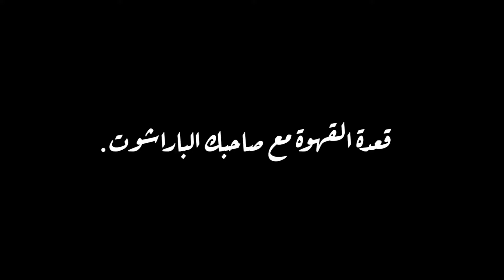صاحبك البراشوت في اي حاجة وناطط في اي حاجة واي حتة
كواليس ٣١  صاحبك البراشوت في اي حاجة وناطط في اي حاجة واي حتة 🎬🤣🤣🤣
اشتراك عشان تشوف حجات اكتر الفتره الجايه ولايك وكومنت للتشجيع ❤
انا , محمود السيسي , عندي 30 سنة 🙅‍♂ اجسد المواقف والأحداث الحقيقية التي تحدث في حياتنا من خلال تمثيلها في مقاطع فيديو قصيرة بالصوت والصورة بطريقة خفيفة وهادفة بحول طاقة شبابي وافكاري ل فيديوهات قصيرة 🎬 كن جزء من حياتي ♥